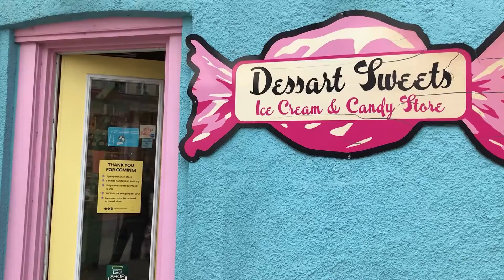Candy May 22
Here is one of our Duchess' numbers from the EOY show.